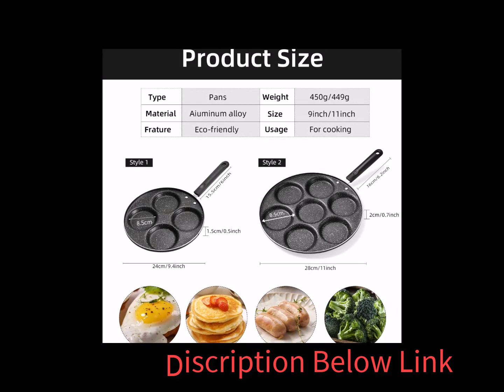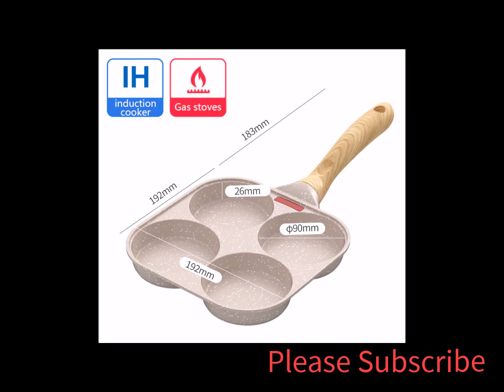Fried Egg Burger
Best Egg burger frying pan Reviews 2024

1.maifan stone egg burger frying pan

2.Four-hole Frying Pot Pan

3.Frying Pan Nonstick Frying Pot Skillet

4.Non-stick Egg Pancake Steak Cooking Pan

5. Egg Pancake Steak Pan